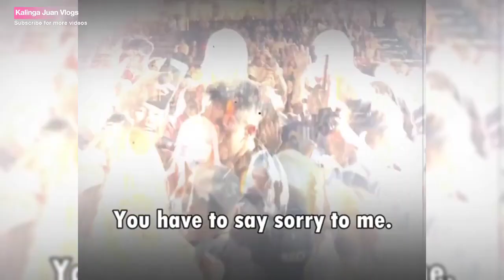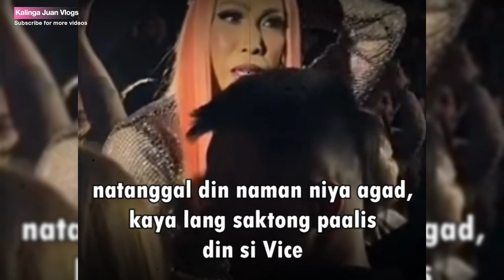Vice Ganda sinabunutan sa concert sa ibang bansa